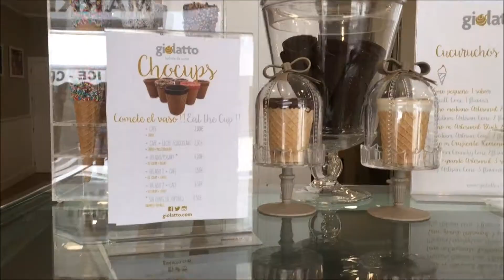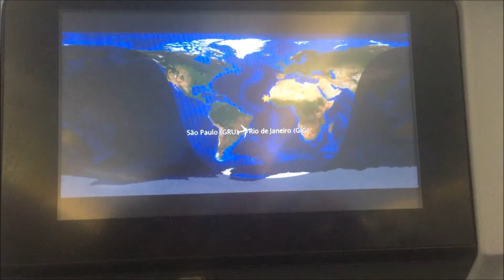O QUE FAZER EM MÁLAGA: Mercado Central Atarazanas e Nossa Senhora de Fátima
Quem ainda não assistiu o vídeo anterior, corre para assistir